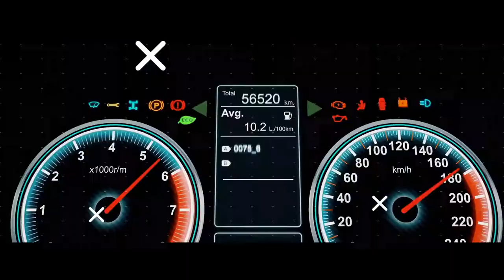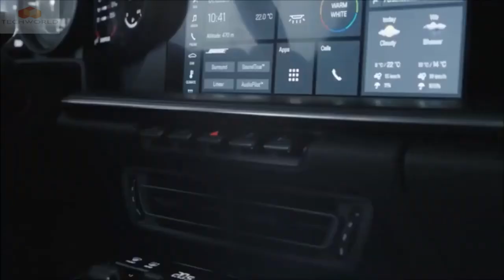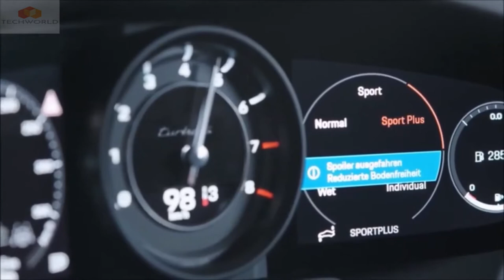Stuttgarter Power l Porsche 911 Turbo S 2021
Der kommende neue Porsche 911 Turbo S 2021 bringt 50 kg mehr Gewicht, aber die gute Nachricht ist, dass die Antriebseinheit mehr Leistung liefert.Es ist ein brandneuer Boxermotor, der 70 Pferden mehr als das aktuelle Modell bietet.Die Deutschen haben das Coupé und die Cabrio-Version vorgestellt und auf den ersten Blick sehen wir, dass es ein echtes Sporttier ist.

Im Vergleich zur regulären Version sehen wir ein viel muskulöseres Erscheinungsbild.Besonders hervorzuheben ist das Heck des Fahrzeugs mit einem massiven Diffusor, aus dem zwei symmetrisch montierte Auspuffrohre und ein großer beweglicher Spoiler hervorgehen.Letzteres bedeutet eine Verlängerung der Flügel des Spoilers mit Hilfe von aerodynamischen Frontelementen, die die Haftung des Fahrzeugs auf der Straße bei höheren Geschwindigkeiten gewährleisten.

Ein weiterer interessanter Punkt sind die Räder.Zum ersten Mal sehen wir zwei verschiedene Größen am selben Fahrzeug.Die Vorderräder sind in 20 Zoll mit 255/35 Reifen erhältlich.Die Hinterräder sind 21 Zoll und kommen mit 315/30 Reifen.

Dieser Sportwagen erhält einen neuen 3,8-l-V6-Motor mit zwei Turboladern in einer Boxer-Konfiguration. Wir sprechen von 650 PS und 800 N / m Drehmoment. Die Leistung beschleunigt 2,7 Sekunden lang von 0 bis 100 km / h. Bis zu 200 km / h für 9 Sekunden. Die Höchstgeschwindigkeit beträgt bis zu 330 km / h. Die Kraftübertragung auf alle 4 Räder erfolgt serienmäßig über ein automatisches 8-Gang-Doppelkupplungsgetriebe.

Der Verkauf soll in der zweiten Jahreshälfte beginnen.Derzeit sind nur Preise für den Deutschen Markt bekannt.Die Coupé-Version startet bei 203 500 Euro, während das Cabrio bei 216 300 Euro startet.